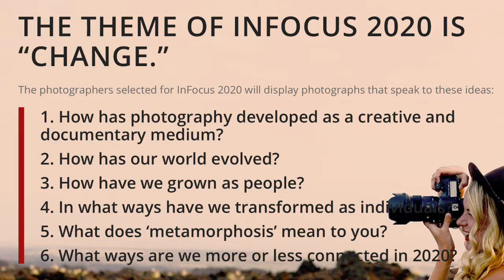CBC Radio Active Interview with InFocus Photo Exhibit Curator Alexis Marie Chute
Curator of InFocus Photography Exhibit and Awards - Alexis Marie Chute - visits CBC Radio Active to talk about the current call for submissions from Canadian Photographers for InFocus Photo Exhibit and Awards.

Deadline: October 21, 2019
Extended Deadline: November 6, 2019

THE MISSION OF INFOCUS PHOTOGRAPHY EXHIBITION & AWARDS IS TO PROMOTE & EXHIBIT INNOVATIVE, THOUGHTFUL AND PROVOCATIVE PHOTOGRAPHY CREATED BY CANADIAN CONTEMPORARY IMAGE-MAKERS.

15 REASONS CANADIAN PHOTOGRAPHERS SHOULD ENTER INFOCUS PHOTO EXHIBIT 2019
1. Build your photography CV & get known as an up-and-coming Canadian photographer in the NATIONAL exhibition
2. Exhibit your work at the Renaissance Edmonton International Airport Hotel with its international exposure to thousands of travelers.
3. Be in the running for awesome awards, including the People’s Choice Award with cash prizes.
4. Become a part of the notable InFocus Alumni, who have gone on to be exhibited and published around the world.
5. Have your work seen by distinguished Canadian curator, Alexis Marie Chute.
6. Network with other professionals. (It’s all about who you know!)
7. Volunteer and get experience mounting an exhibition.
8. Attend the opening reception with live music, awards ceremony, & curator talk about YOUR work.
9. Participate in the portfolio reviews with leaders in the photographic field.
10. Sell your work!

THE THEME OF INFOCUS 2020 IS “CHANGE.”
The photographers selected for InFocus 2020 will display photographs that speak to these ideas:

1. How has photography developed as a creative and documentary medium?
2. How has our world evolved?
3. How have we grown as people?
4. In what ways have we transformed as individuals?
5. What does ‘metamorphosis’ mean to you?
6. What ways are we more or less connected in 2020?
“CHANGE” is an abstract theme that speaks to all subject matters and styles, including fine art, portraiture, nature, urban landscapes, editorial, commercial, conceptual, documentary, journalistic, social commentary, architectural, still life, wildlife, travel, multi-medium, three dimensional, and beyond.

TELL US: HOW DOES YOUR PHOTOGRAPHY DEMONSTRATES “CHANGE”.

Regular Deadline: OCTOBER 21, 2019